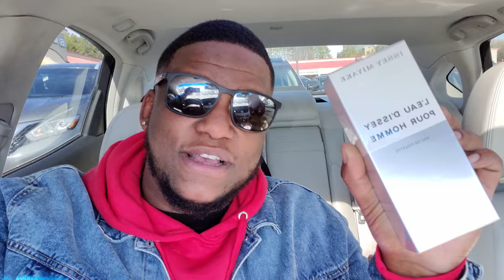SUNDAY NIKE OUTLET FINDS!!!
YOU CAN SEND STUFF TO:
MIKE RICH